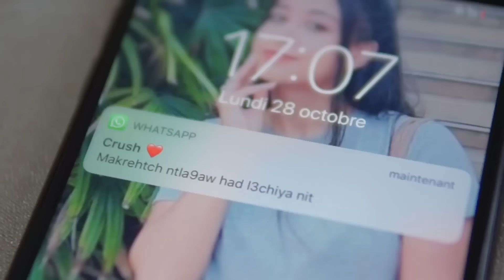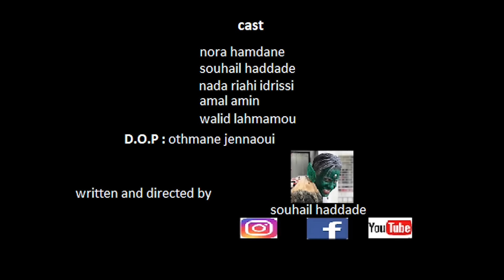souhail haddade | first date - الموعد الاول